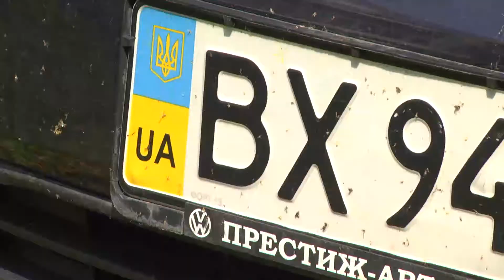У Хмельницькому за вихідні поцупили зо два десятки номерних знаків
Замість автомобільного номера – мобільний. У Хмельницькому за вихідні поцупили зо два десятки номерних знаків. Переважно з іноземною реєстрацією. Замість металевої пластини, крадії залишають номер мобільного телефону, за яким можна викупити свою ж власність. Втім, правоохоронці застерігають від таких капіталовкладень, просять звертатися безпосередньо до них.